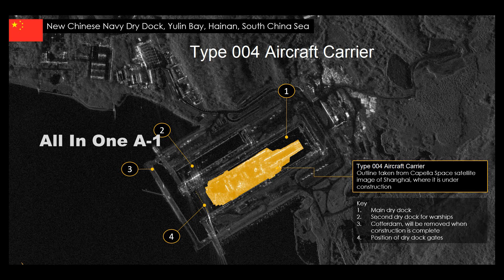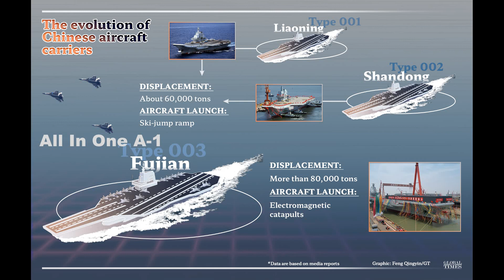China’s Super carrier Type 003 ‘Fujian’, Chinese are Inexperience in Carrier Operations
Please Support As and Give me a Feed Back to Improve. Launching of China’s third aircraft carrier, the Type 003 ‘Fujian’ is a different beast, ten meters longer than her predecessors; it is likely to be the largest non-American aircraft carrier in the world.
China's first carrier was a repurposed Soviet ship, and its second was built in China but based upon a Soviet design.
Both were built to employ a so-called "ski-jump" launch method for aircraft, with a ramp at the end of the short runway to help planes take off.
Even better, China directly jumped from the Short Take-Off But Arrested Recovery (STOBAR) system to the Electro-Magnetic Launch System (EMALS).
EMALS functions on powerful magnetic fields generated by electromagnetic induction motors to propel lighter objects, use fewer resources and recharge faster.
Unlike the steam-powered Catapult Assisted Take-Off But Arrested Recovery (CATOBAR) launch systems on the older generation of US aircraft carriers before the Gerald R Ford class.
CATOBARs can launch fully armed and loaded jets and even heavier Early Warning Aircraft without depending on helicopters with limited range.
Experts assume China’s fourth carrier to be nuclear-powered, allowing it to stay out at sea longer and carry more fuel, cargo, artillery, and aircraft, because of the space created with the loss of a large gas turbine.
In fact, the development of Type 004 with a nuclear installation and even greater displacement is already underway. In 2017, it seems that the cutting of metal and the installation of heavy cranes for the construction of the ship’s hull began. Even experimental nuclear reactors on salt melts were tested in 2020.
PLA Navy with a total of 4 aircraft carriers in service by 2030s.
The carrier can even better protect itself from airborne threats when combined with regular weapons, possibly reducing the load on escorting destroyers and frigates.
A Global Times report said it would get an improved version of the J-15 heavy fighter compatible with a catapult launch, another electronic warfare version of the same jet, a stealth fighter called the J-31, and a fixed-wing EW aircraft called the KJ-600.
But this also means that China is far from mastering the complex carrier operations that the US, British, French and Indian navies have taken decades to perfect.
“There are various departments in a carrier ranging from aviation to the engine room, air defense, logistics, meteorology, etc. Getting all of them to work in tandem is one thing. It is a whole other to get them to sail with other surface assets like destroyers, frigates, and fleet replenishment tankers in diverse sea conditions.
Chinese are undoubtedly working hard to catch up. Still, they know they are far from the sheer experience Western navies have,” said Commodore G Prakash (Retd), a former naval aviator.